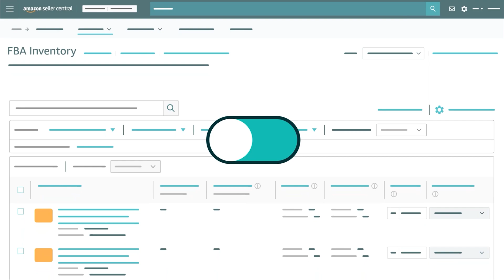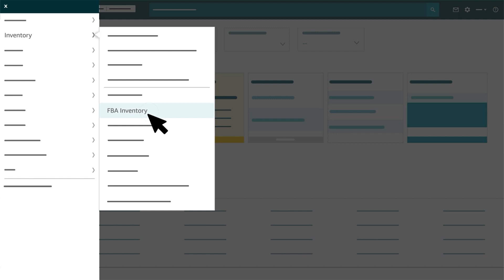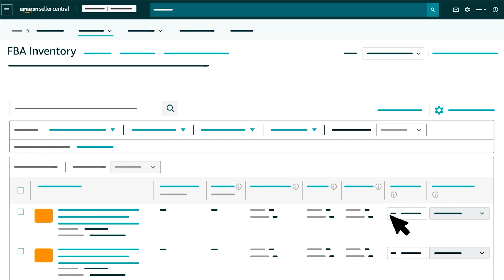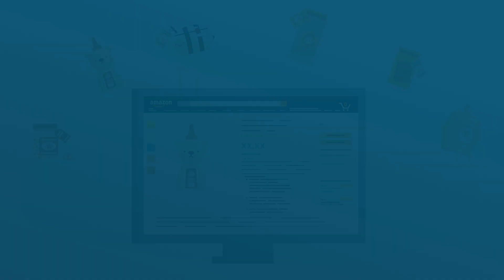How-to manage your Amazon FBA inventory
Learn how to use the ‘Inventory Amazon Fulfills’ page in Seller Central to maintain the FBA inventory you’ve shipped to Amazon fulfillment centers.